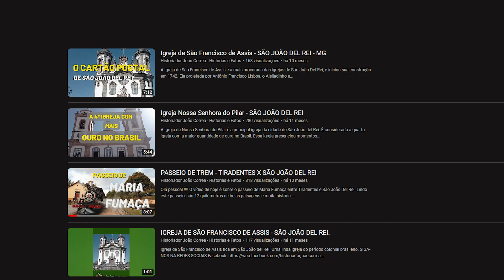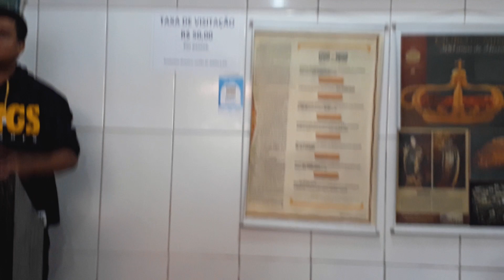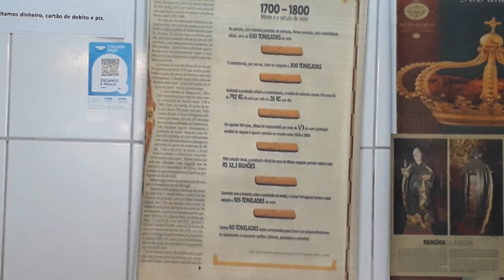As Maravilhas da Cidade Ouro Preto - Minas Gerais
Venha conosco para uma viagem ao passado e explore as maravilhas da cidade histórica de Ouro Preto, Minas Gerais. Nesse vídeo, vamos mostrar o centro histórico da cidade, passando pelas igrejas históricas, mina de ouro do Jeje, Museu da Inconfidência e a Feira de Pedra e Sabão. Descubra a história do Brasil, a escravidão, as minas de ouro, as obras de Aleijadinho e muito mais. Não perca essa oportunidade de conhecer as maravilhas da cidade de Ouro Preto.

LIVROS PUBLICADOS

"Santa Cruz, onde a ferrovia não passou."